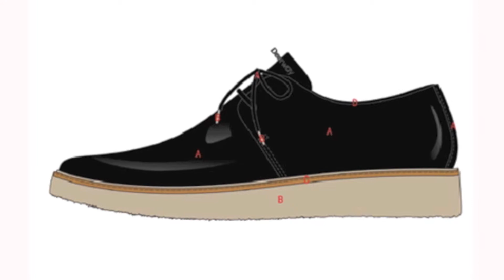Deerway Shoe Collection